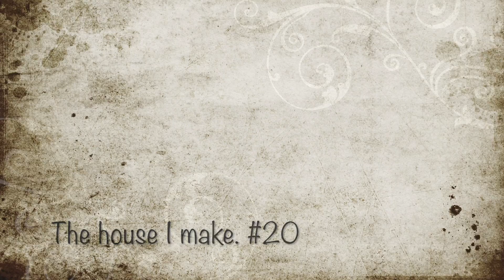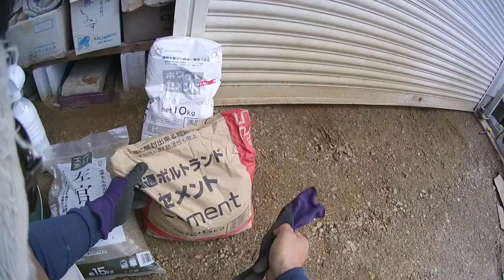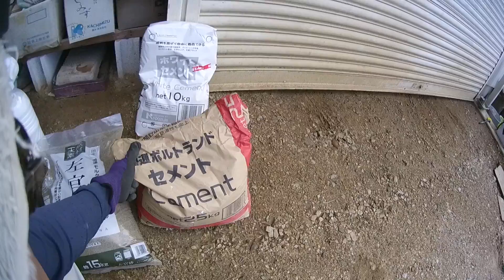DIYで家作り#20／煙突をモルタルで装飾する（煙突編２）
ハーフビルドで自宅の建築作業は続行中！
１０月だというのに夏日、焼ける瓦の上の作業は辛いです。
暑さのためモルタルの硬化が早くてまいりました。
煙突工事は前後編２作で終わるつもりが、
予想外に手間のかかる作業となり、急遽、中編にしてしまいました。
続いてしまった。

この動画についての裏話は ↓ ↓ ↓
ブログ「自分でわが家を作るということ」